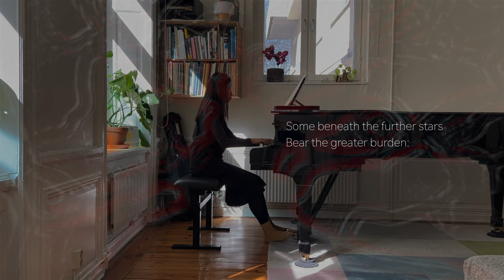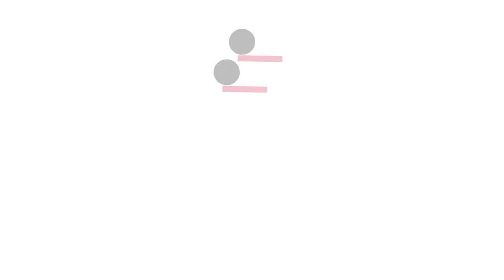Life Philosophy behind Beethoven's Masterpiece | 貝多芳的神作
This last series of Bagatelles, op.126 by Beethoven is, according to the composer himself, the best piano composition he's ever written. Beethoven was struggling with the hearing problem in his last years, but he never stopped composing. He could hear the music & harmony inside his head & heart. That's how he composed all these masterpieces despite the fact that he lost the hearing.

CHAPTERS
0:00 Introduction
1:08 Birth
3:02 Childhood
4:41 Adolescence
7:00 Adulthood
10:07 Elder Age
11:36 Summary

Home concerts & travel & photography with original soundtracks and personal videos. I’m Emily, a concert pianist who also loves taking photographs and making animations. Come and explore Classical Music with me in everyday life.

I invite you, along with my music, to discover different places around the world. I also give you good advice about bringing classical music into your home. And time to time, I might surprise you and your kids adorable classical music animations. Stay around:)

Emily S Y Liu, concert pianist, educator, music producer & visual artist, founder of Mimid Music (Classical Music Production Company in Stockholm), holds master's degrees from University of Arts in Stockholm, The Royal Danish Academy of Music and Malmö Academy of Music.